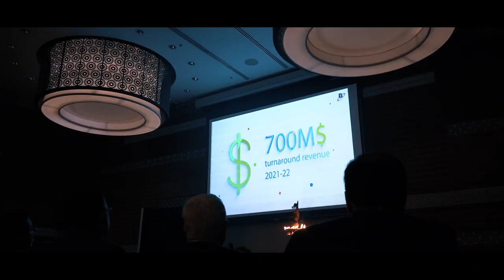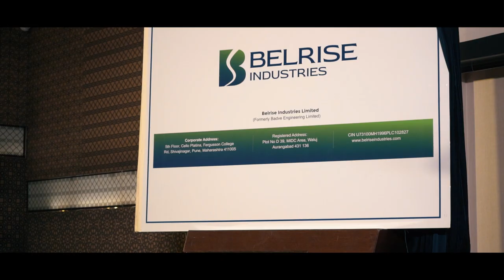A Few Glimpses of New Brand Launch Event of Belrise Industries Limited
A Few glimpses of New Brand Lanuch Event of Belrise Industries Limited (Erstwhile known as Badve Engineering Limited ), was a highly successful and well-attended affair. The event marked the introduction of the company's new name and brand identity, which serves as a reflection of its steadfast commitment to innovation, growth and expanding focus on the development of cutting-edge technologies